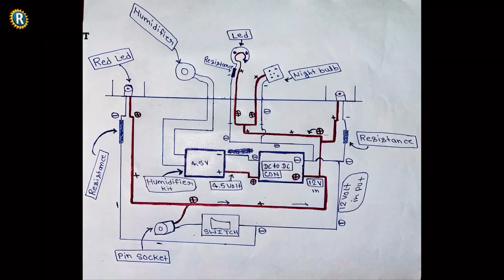How to make humidifier/ Humidifier kaise banaye/ water vaporizer kaise banaye/ How to make vaporizer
How to make humidifier
how to make vaporizer
how to make a good humidifer from pvc pipe and some electrice component in low price